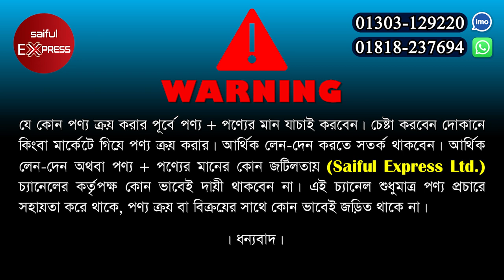দারুন সব মিউজিক এলার্ম ঘড়ির কালেকশন/ এলার্ম ঘড়ির দাম জানুন/ music Alarm all clock price in BD 2023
83, Chandrima Super Market, Ground Floor, (Near Dhaka Collage), Dhaka-1205

ঘর সাজানোর দারুন সব দেয়াল ঘড়ি,দেয়াল ঘড়ির দাম জানুন,দেয়াল ঘড়ি,দেয়াল ঘড়ির দাম,wall clock price in bangladesh,দেয়াল ঘড়ির পাইকারি বাজার,মিউজিক দেয়াল ঘড়ি,ডিজিটাল দেয়াল ঘড়ির দাম,নামাজের সময়সূচি ডিজিটাল ঘড়ির দাম,music wall clock price in bangladesh,দেয়াল ঘড়ির দাম জানুন ২০২২,music wall clock,wall clock price